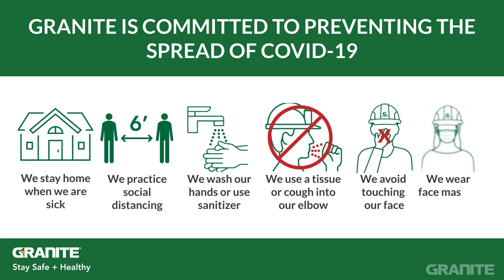Granite COVID-19 Safety